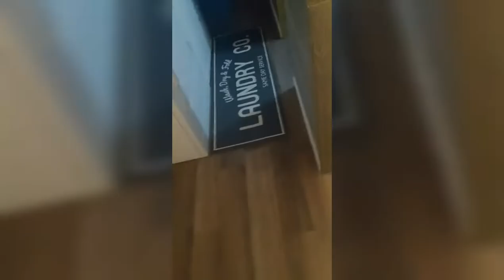Searching for Snook | Port Saint Lucie, FL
We caught some nice fish and most definitely our fish hunt of the day SNOOK.

FLOREEL Merch!!